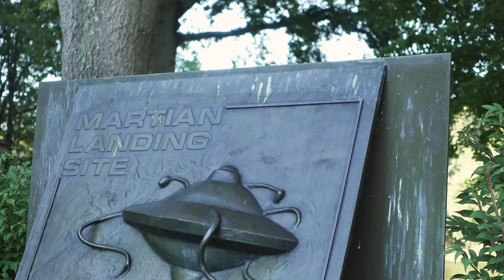Why do YouTubers clap at the start of videos?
It's about synchronisation, right? Well, not exactly...